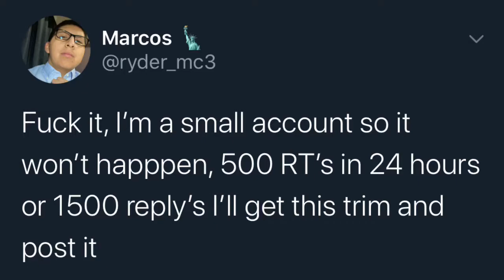TWITTER MADE ME SHAVE MY HEAD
Hey guys, just heads up parts of the video were cut so you wouldn’t have to sit through the whole thing but the good parts are still there.

Shoutout to my brother Christian for cutting my hair & my mom for letting me do this to my hair but most importantly to all 800+ of you that retweeted that tweet 😂

It was a fun experience and YES I still have the haircut, I did get rid of the front part.

P.S Comment any more dares I can do in the future :$